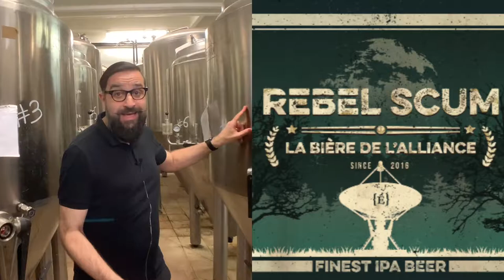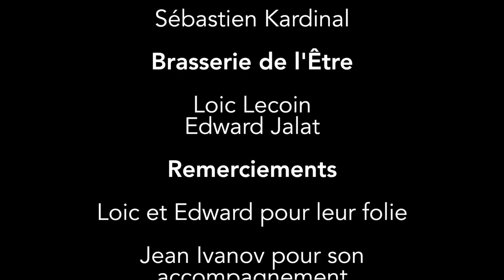Ulule - Les bières laser